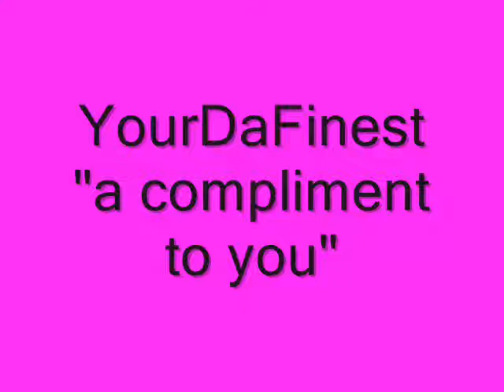BEEDA WEEDA MACKIN ,TRAPIN&RAPPIN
BEEDA WEEDA
A California rapper with genuine realness
This Rapper is at home in mansions and in the hood
Hha a way of just being himself tha alows others around him to shine wich in turn make him shine ever bighter
MACKIN TRAPIN & RAPPIN
iavailable now